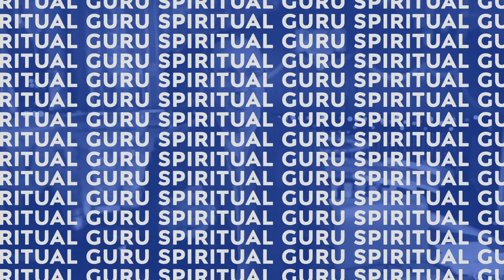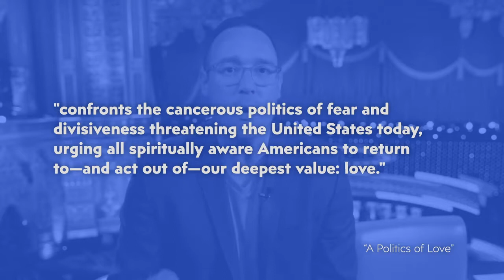Marianne Williamson is the newest internet darling